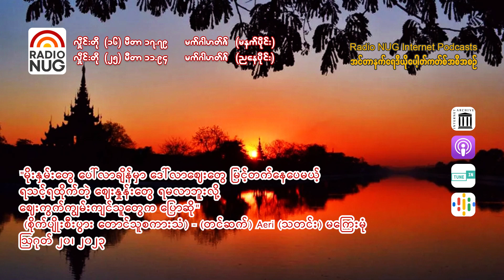Radio NUG - မိုးနှမ်းပေါ်ချိန် တောင်သူတွေ စျေးမရ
မိုးနှမ်းပေါ်ချိန် တောင်သူတွေ စျေးမရ
Radio NUG (မကြေးမုံ) ဩဂုတ် ၂၀၊ ၂၀၂၃

မိုးနှမ်းတွေပေါ်လာချိန်မှာ ဒေါ်လာဈေးတွေမြင့်တက်နေပေမယ့် ရသင့်ရထိုက်တဲ့ ဈေး နှုန်းတွေရမလာဘူးလို့ ဈေးကွက်ကျွမ်းကျင်သူတွေက ပြောဆိုလိုက်ပါတယ်။ ဒီသတင်း ကို မကြေးမုံကပေးပို့ထားပါတယ်။